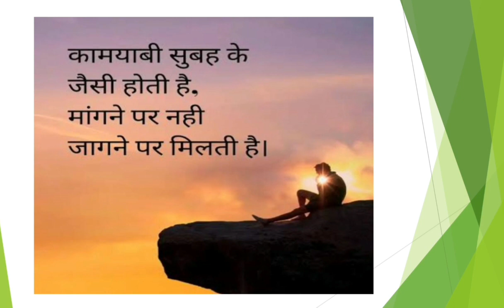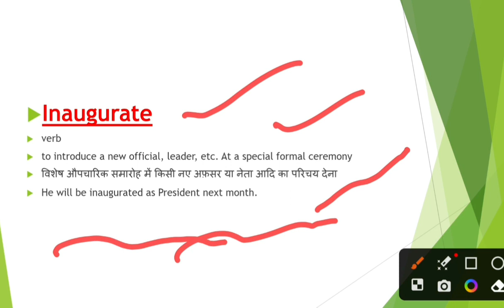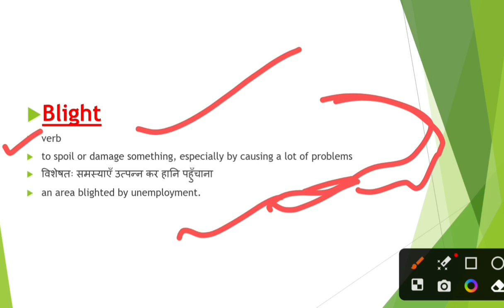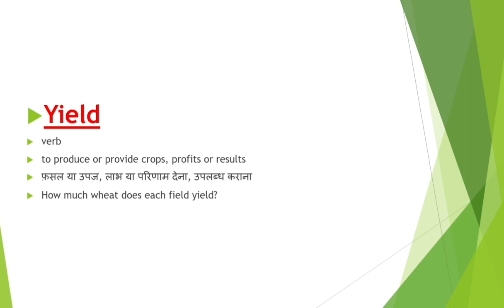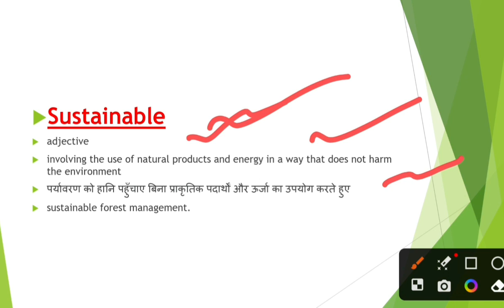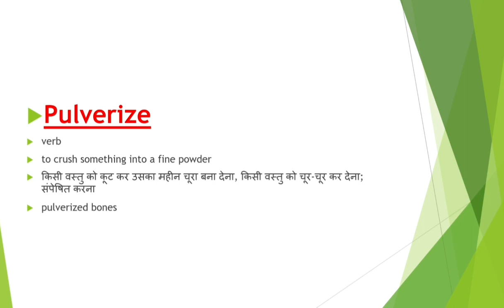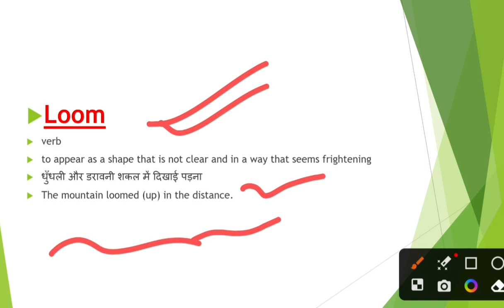THE HINDU VOCABULARY TODAY || 3 APRIL 2023 || THE HINDU EDITORIAL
YOUTUBE DESCRIPTION

learn English

Daily vocabulary
Vocabulary show
Daily words
Newspaper words
Today newspaper 📰

VLOGS CHANNEL